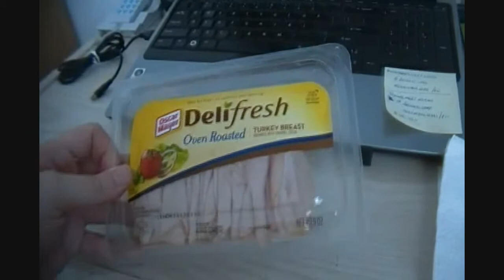THURSDAY WAS A GOOD DAY!.wmv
Here is a link to an online audio Bible that I use guys!